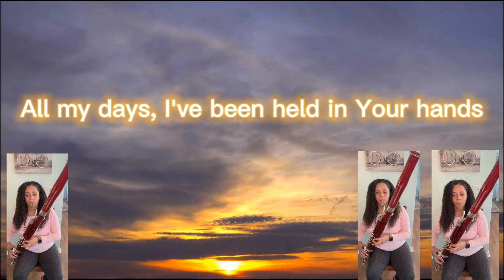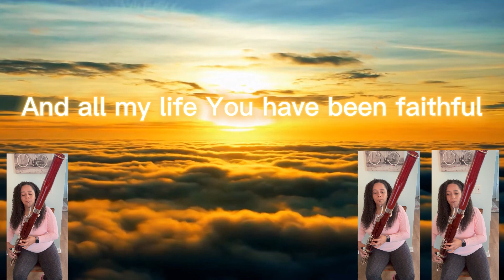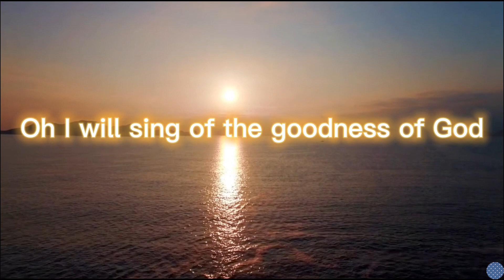The Goodness of God (Bassoon Trio)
Thank you to @nocopyrightvideosandmusics for sky video.

The Goodness of God by Bethel Music and Jenn Johnson
Music based on trombone arrangement by Fabio Britto.